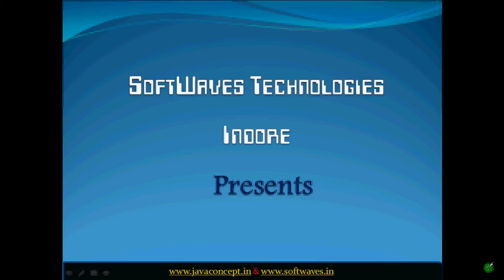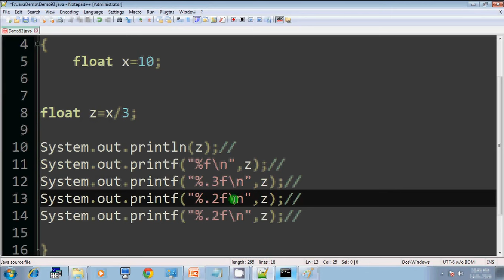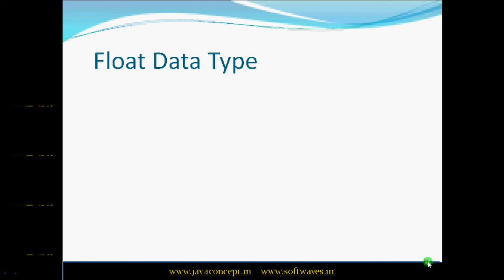Lecture 42 printf method in java in hindi part 6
printf method in java in hindi